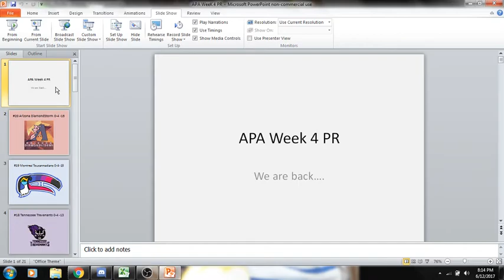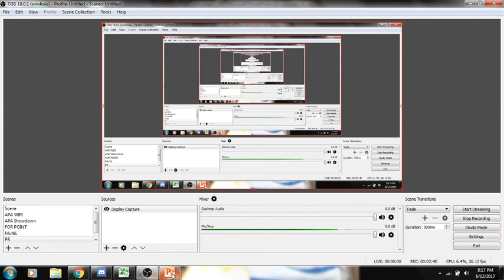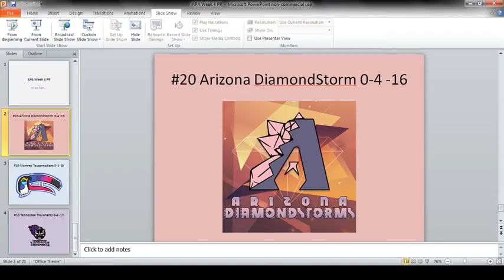APA Season 7 Week 4 PR: We're Backkkkkk